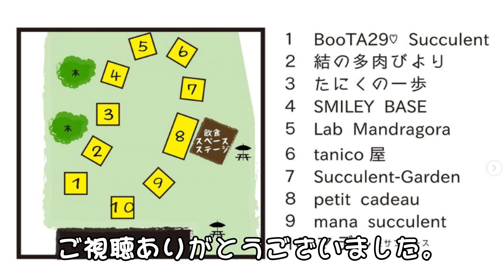Vlog.113 はみもろ市場 2024.3.17：兵庫県西脇市 道の駅：エケベリア：【韓国輸入苗】兵庫県加東市：Succulent-Garden〔サキュレント・ガーデン〕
輸入エケベリア専門店【兵庫県加東市】Succulent-Garden〔サキュレント・ガーデン〕500種類・3000鉢以上のエケベリア類を中心に常時展示販売。

COEIROINK：AI-voice actor［Kanae&Ginga］